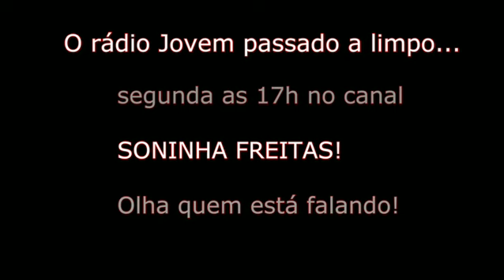Chamada do olha quem está falando! Sônia Freitas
Chamada do olha quem está falando com SONIA FREITAS!